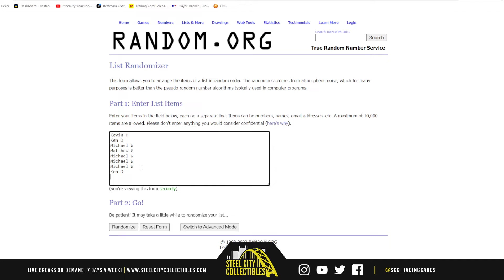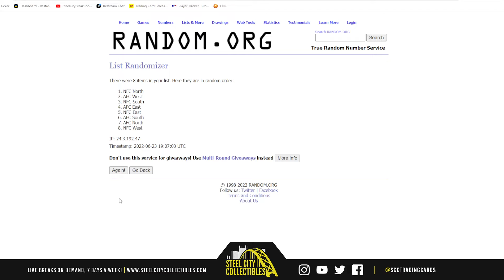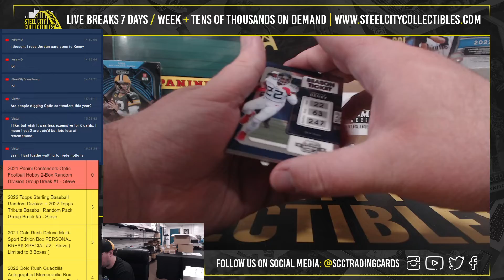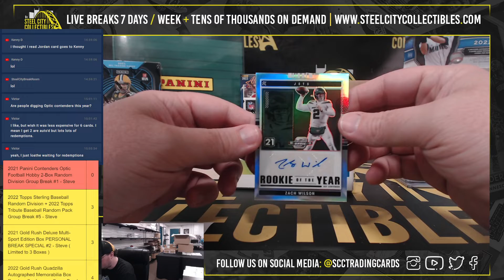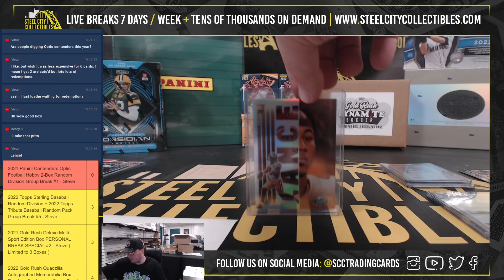2021 Panini Contenders Optic Football Hobby 2-Box Random Division Group Break #1 - Steve